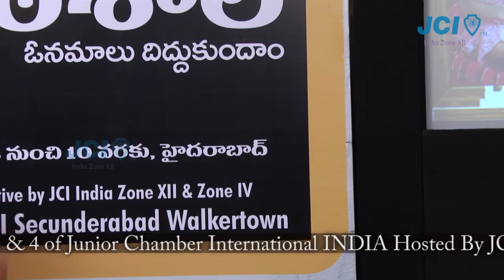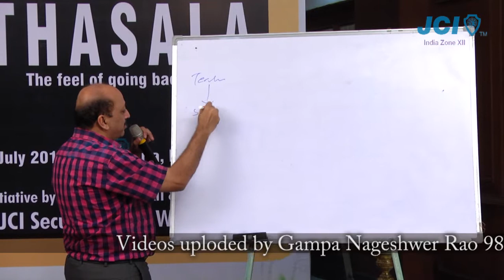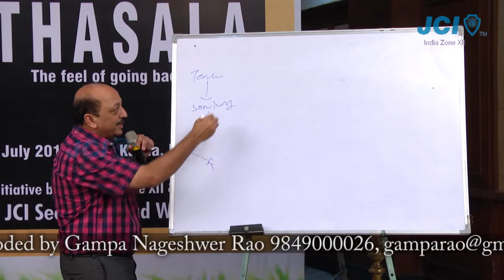KV Pradeep at Patashala